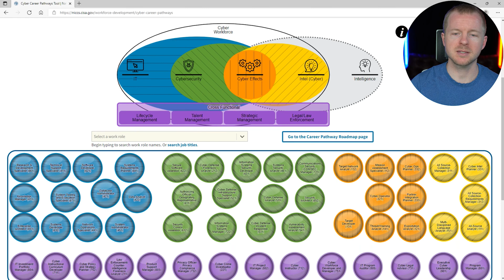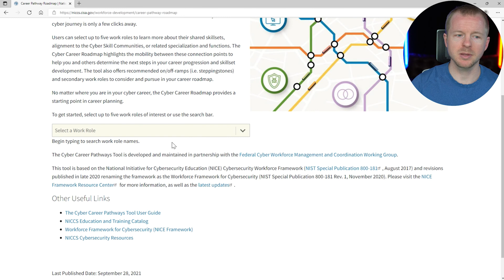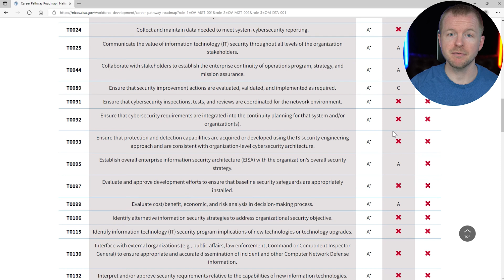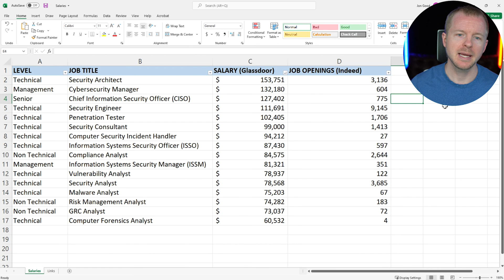Which path is BEST for Cyber Security careers? ENTRY LEVEL & BEGINNERS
Today, the cyber security career field is growing rapidly with jobs dedicated to every area possible. With so many job options, it can be hard to identify the path that fits best with our personal goals and our personality. Fortunately, when we breakdown the options that exist we start to see that it might be simpler to understand that we first thought.

Join me in this video and we will walk through the cyber security paths that exist, and which cyber security career path is best for YOU! The path that you choose can absolutely change over time but the information in this video will help guide you to a satisfying career that matches YOU.